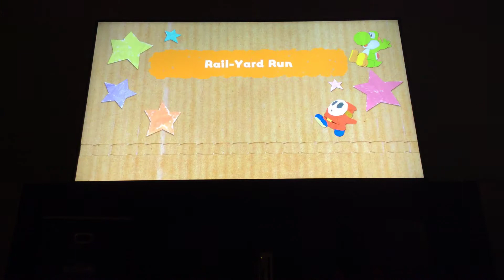Yoshi’s crafted world demo gameplay !